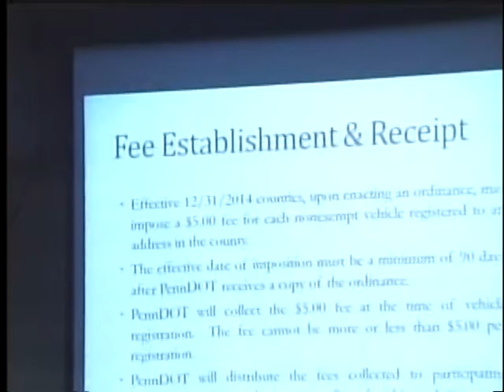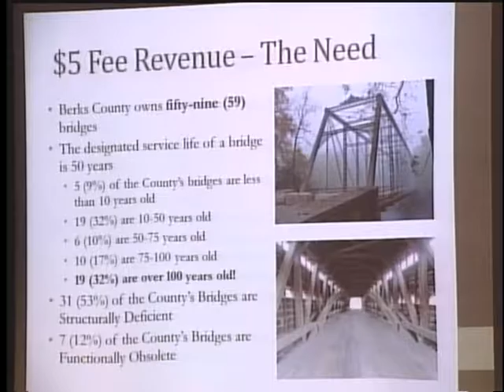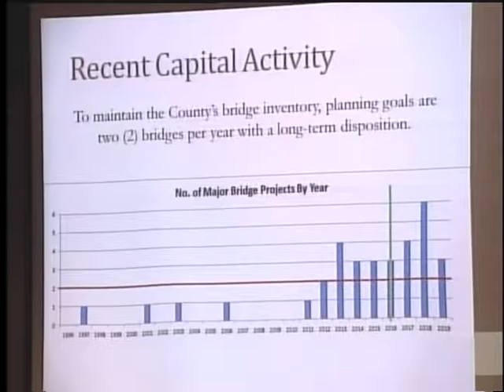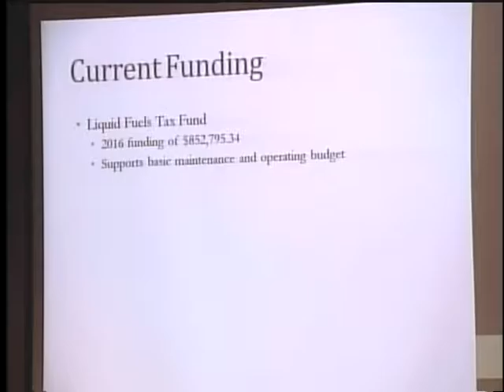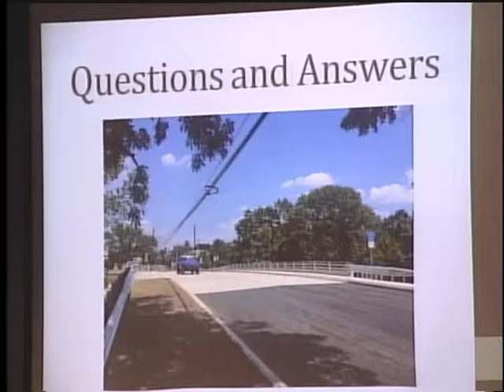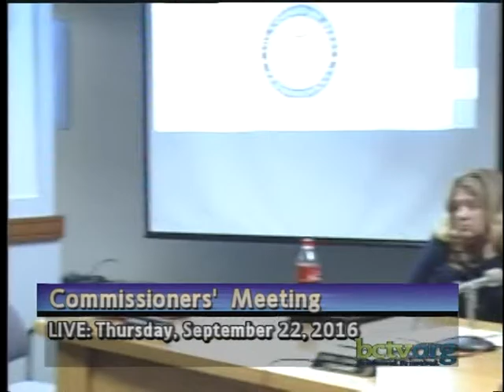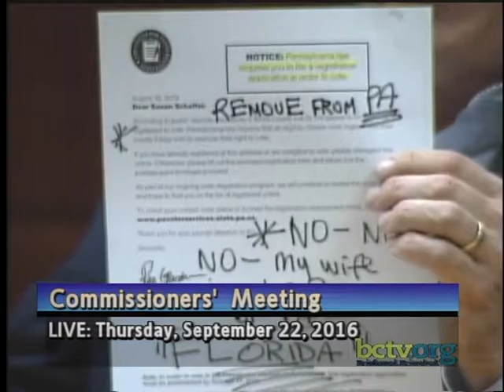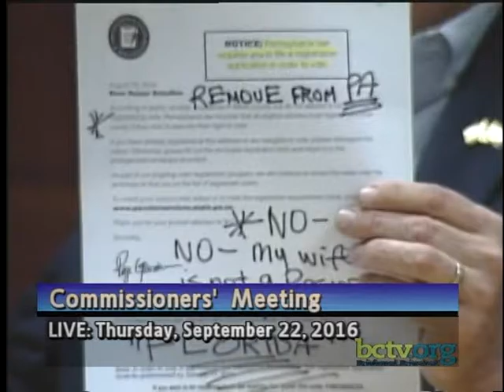County of Berks Commissioners' Meetings 9-22-16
The County of Berks Board of Commissioners' meeting of Thursday, September 22, 2016. Presentations included Ryan Hunter, Director of Facilities and Operations, overview of the $5 Fee for Local Use under Act 89, Title 75 §1935, that would allow the County of Berks to assess a $5 fee for each nonexempt vehicle registered in Berks County for use towards bridge and road construction and maintenance. Also, Jason Brudereck, Director of Communication for Berks County Community Foundation, presented information on an upcoming Consider It Initiative (10/10/16) dealing with the implications of the potential decriminalization of possession of marijuana as a result of Pennsylvania legalizing medical marijuana.